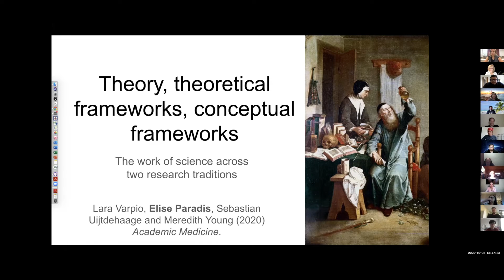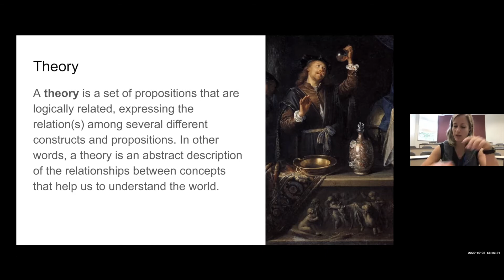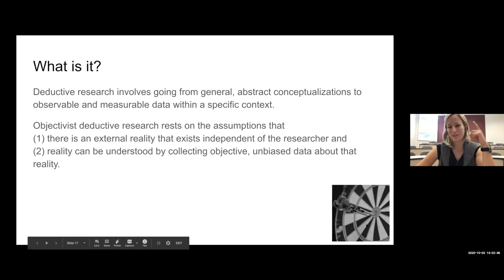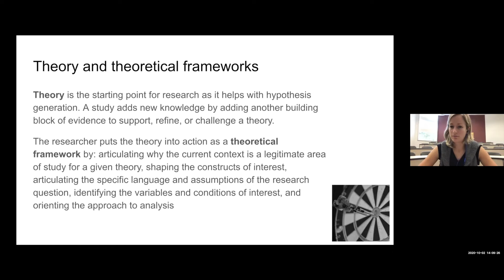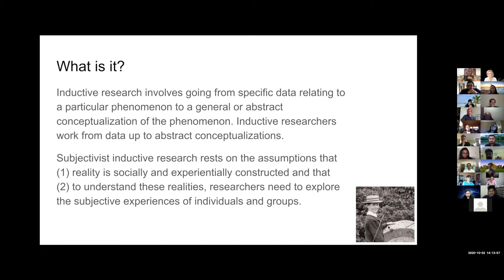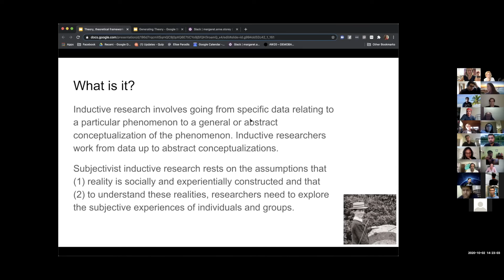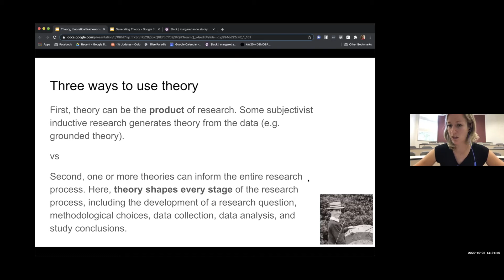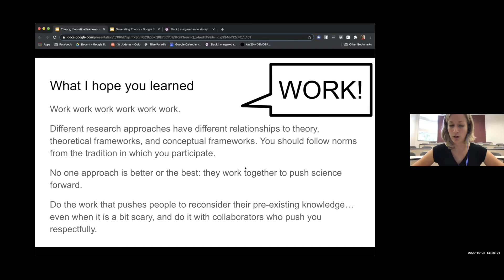Theories & Theoretical Frameworks in Software Engineering: A Talk and Q&A with Elise Paradis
In this week's recorded live lecture at a Senior Topics Course in Empirical Software Engineering at the University of Victoria, Dr. Elise Paradis demystifies the differences between objectivist deductive research and subjective inductive research, shares how theories help bridge the tension between engineering and science, and with the course participants discusses why we should do research that is both personally and internally coherent.

This talk and Q&A (starting at approx. min 48) was recorded live at a Senior Topics Course in Empirical Software Engineering at the University of Victoria on Oct 2nd, 2020

Elise Paradis, PhD, is an award-winning researcher, mentor and speaker with an expertise in teamwork. She uses a range of methods in her research, from content analysis to ethnography, interviews, bibliometrics and scoping reviews. Dr. Paradis obtained her PhD from Stanford in 2011. She joined the Leslie Dan Faculty of Pharmacy at the University of Toronto in 2015, and also holds appointments in medicine, sociology, and at the Centre for Critical Qualitative Health Research. She held the Canada Research Chair in Collaborative Healthcare Practice until 2019, when she left the University of Toronto to work at Facebook. Her emphasis is now on maximizing engineers’ wellbeing and productivity through research. She is currently at UVic/Chisel conducting a critical review of the literature on software engineering.

The presentation and discussion focused on these papers:
- The Distinctions Between Theory, Theoretical Framework, and Conceptual Framework by Lara Varpio, Elise Paradis, Sebastian Uijtdehaage, Meredith Young, Academic Medicine: Journal of the Association of American Medical Colleges, 2019.
- Building Theories in Software Engineering by Dag I. K. Sjøberg, Tore Dybå, Bente C. D. Anda, Jo E. Hannay, Guide to Advanced Empirical Software Engineering pp 312-336, Spring 2008.